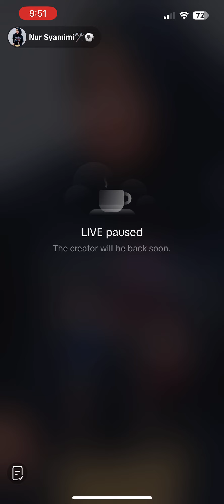Live Mimi 10/10/2023 | Part 1 | 9:50pm